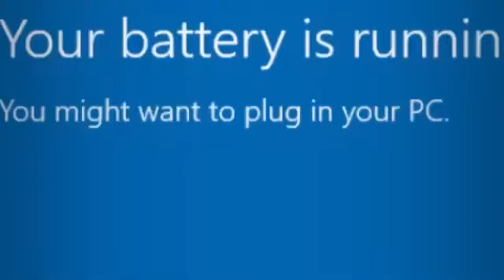Film anak anak doraemon kartun lucu HD | doraemon bahasa indonesia episode 6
Doraemon terbaru bahasa Indonesia 2021 dupa hantu mengerikan
doraemon terbaru 2021 episode 6 di rumah ada hantu | film daroaemon bahasa indonesia kartun lucu HD
film hantu terbaru 2021